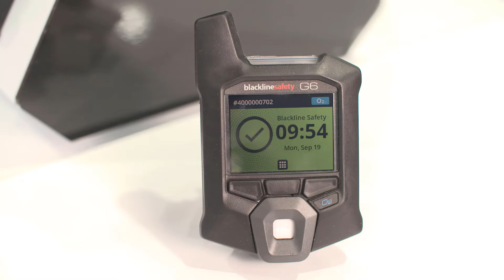G6 Single Gas Detector Unveiling and Gas Detector Systems - Blackline Safety at the NSC Conference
2XJ4+QH Calgary, Alberta
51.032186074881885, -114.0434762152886